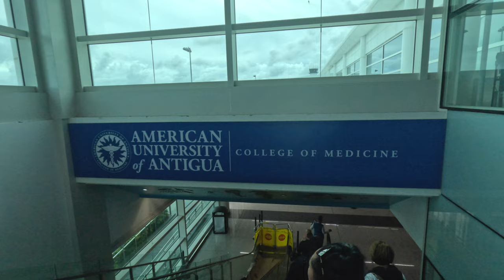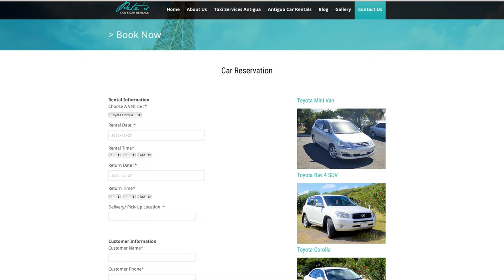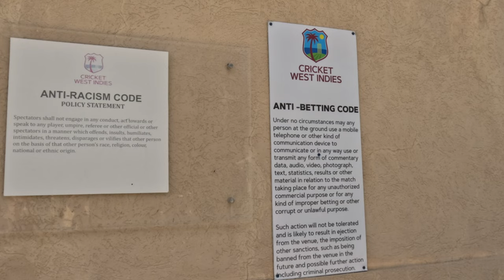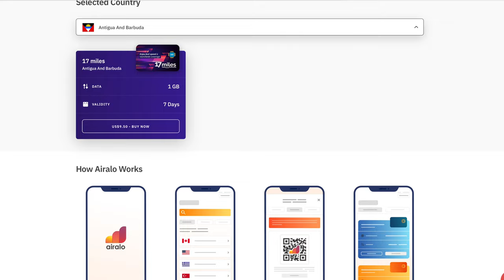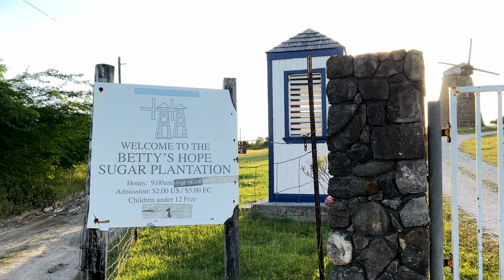Antigua Vacation | Travel Guide And Island History | Honest Trip Report | Part 1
Chapters:
00:00 – Intro
01:11 - Antigua International Airport
01:58 - Coolidge Cricket Ground
04:24 - Pelican Island
05:44 - Stingray City
07:12 - Betty's Hope
08:18 - Long Bay Beach
08:49 - Devil's Bridge
10:00 - Half Moon Bay
12:18 - Nelson's Dockyard
14:29 - Falmouth Harbour

We visited antigua recently and decided to share our travel experience to help in planning your trip to antiguaandbarbuda This video is healthy mix of history and present of most important and famous antiguabarbuda attractions . We hope it helps you to understand and appreciate Antigua and its people even more.